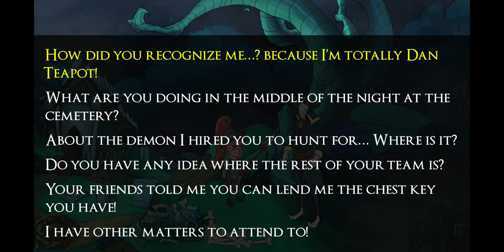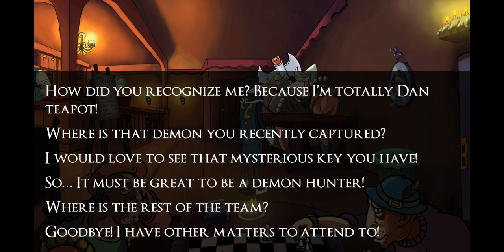Darkestville Castle playthrough on mobile Vol. 4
Playing Darkestville Castle on mobile phone. A classic point and click style adventure game created by Buka Entertainment Enterprises.

Meet Cid, the demon off Darkestville!

Like any decent demon Cid spends his nights performing all kind of evil deeds to the peaceful people of Darkestville. Little does he know that his old arch enemy is about to change his life forever.

Live the adventure of Cid, the demon of Darkestville, a laid-back being of pure darkness that will see his evil routine life disrupted by The Romero brothers, a group of demon hunters hired by Dan Teapot, Cid’s arch enemy. Follow Cid through an epic quest full of danger, intrigue, and ridiculous premises.